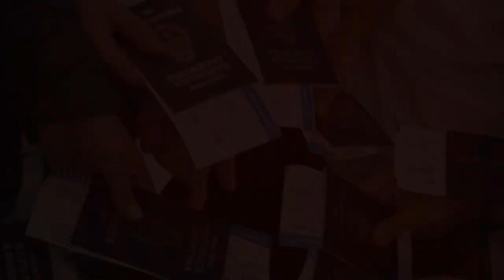EUROVLOG-DIA 1:MADRID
Para empezar a compartir un poco de lo que estamos viviendo 4/9/2019